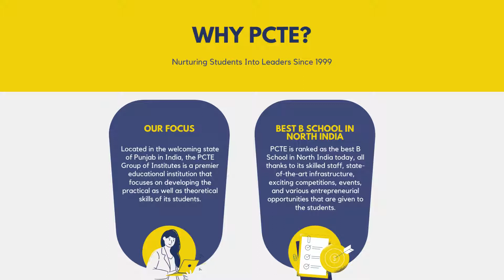Win Scholarship Offer to Study in India from Africa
Application is now open to International students who are willing to study at PCTE, India.

As an international student, you are qualified for 40% Tuition fees scholarship for your period of study.

PCTE Group of Institutes is a group of four colleges in two campuses in Ludhiana, Punjab in India.